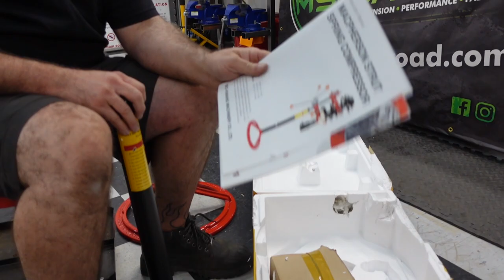even a NEW RZR Turbo S Needs Shocks Tuned?